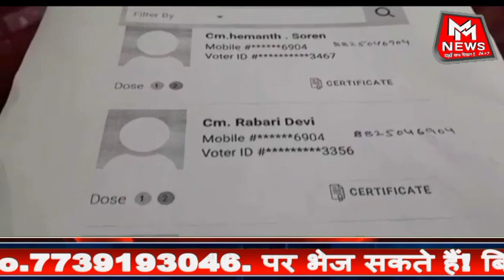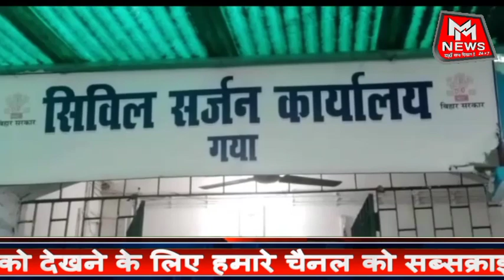Banka News । 9.DEC.2021| Today's News|Bihar News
mm news banka,
Banka news